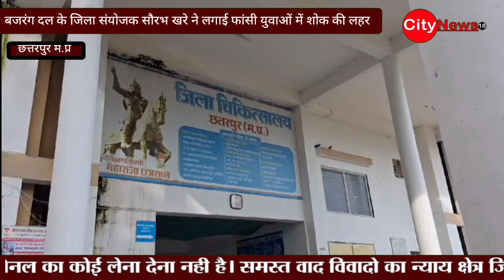छतरपुर - बजरंग दल के पूर्व जिला संयोजक सौरभ खरे ने लगाई फांसी युवाओं में शोक की लहर ।